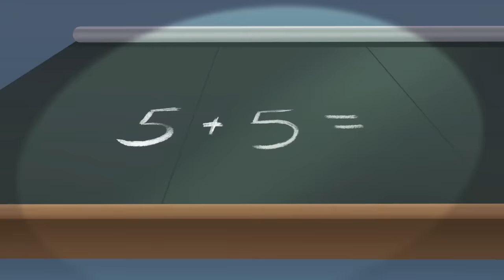Oggy et les Cafards - Coup de jeune ! (S04e72) Episode complet en HD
Dans le ciel une sorcière vole sur son balai, quand un trou d'air soudain lui fait perdre plusieurs mètres d'altitude. Elle se rattrape comme elle peut, mais son chapeau s’envole et disparaît sous la couche de nuages. La sorcière fait demi-tour. Le chapeau tombe dans le jardin d'Oggy. Oggy, Jack et Bob font une partie de pétanque, ils ne s'aperçoivent de rien. Les cafards trouvent le chapeau, jouent avec en ricanant et finissent par se le disputer.
DeeDee file dans le jardin d’Olivia, ses potes à ses trousses. A force de tirer dessus, le chapeau se déchire, juste au moment où la sorcière passe en rase-mottes. Les cafards ont la trouille, ils vont se faire dépouiller par la sorcière! Joey balance le chapeau chez Oggy qui le reçoit sur la tête. Il prend le chapeau et l'examine. A ce moment la sorcière arrive et voit Oggy avec le chapeau détruit dans ses mains. Oggy la regarde. Puis regarde le chapeau. Oggy refile vite fait le chapeau tout pourri à Jack, qui, comme une patate chaude, le refile aussi sec à Bob qui le refile  à Oggy, qui le refile à Jack, etc. La sorcière en colère descend de son balai et s'approche des trois couillons. Elle brandit sa baguette magique… POUF! Les deux chats et le chien se retrouvent assis sur leurs derrières, redevenus tout petits. Ils se mettent à pleurer, ce qui attire l’attention d’Olivia qui trouve les deux chatons et le chiot sur la pelouse. Surprise, elle cherche des yeux Oggy et les autres. Puis des détails tels que le collier de Bob, la casquette de Jack et les boules de pétanque lui font comprendre l'impensable. Il y a aussi le chapeau déchiré au sol et la sorcière qui s'éloigne dans le ciel sur son balai. Olivia va devoir jouer les mamans malgré elle, tout en cherchant à retrouver la sorcière… un épisode spécial famille nombreuse !